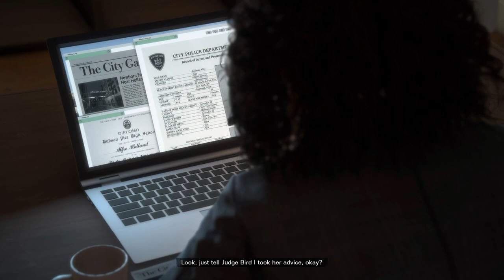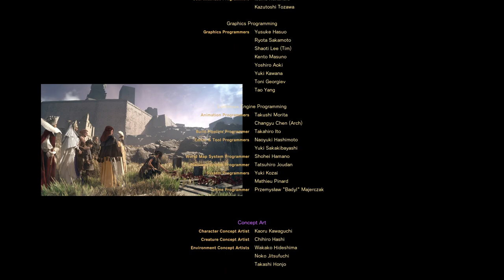FORSPOKEN Gameplay Walkthrough Part-21 BOTH ENDINGS PC NG(HINDI + ENGLISH) THE END